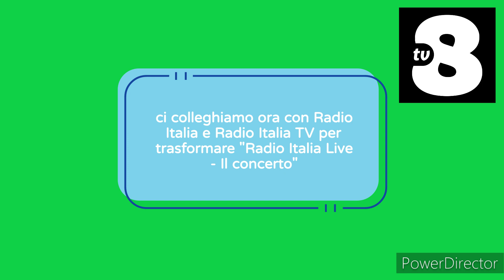*CREAZIONE* cartello simulcast TV8/Radio Italia TV in stile Rai: Radio Italia Live il concerto